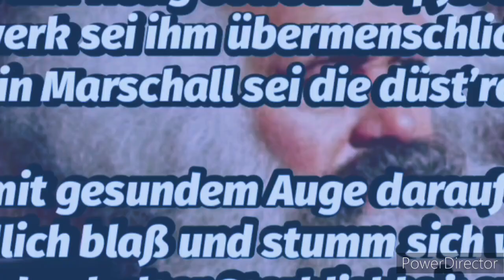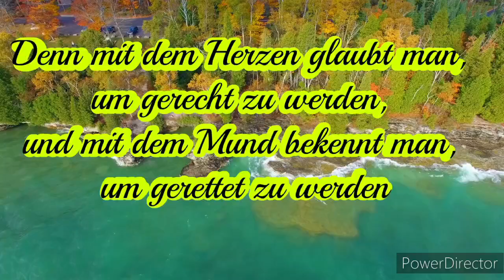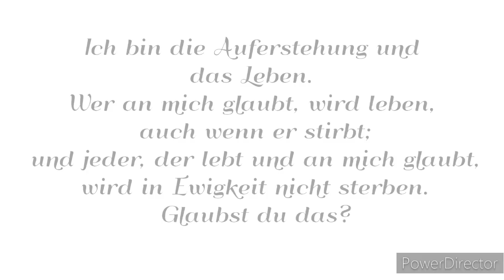Transhumanismus Der moderne Turmbau zu Babel? Teil 1 Künstliche Intelligenz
Science Fiction ist nicht jedermanns Geschmack. So ist auch dieses Buch keine Lektüre für sensible Menschen. Denn der Autor führt mit seiner tiefgründigen Recherche dem Leser sehr anschaulich vor Augen, wie mit dem Transhumanismus Erdachtes auf Wirklichkeit trifft, wie u.a. über philosophische Denkmuster und technologische Verfahren bestehende Grenzen menschlicher Möglichkeiten durchbrochen werden sollen. Die Vertreter solcher Interessen sehen ihr Handeln als „Verpflichtung zum Fortschritt“, führen aber die Menschheit geradewegs in die Gottesferne - in die Katastrophe.